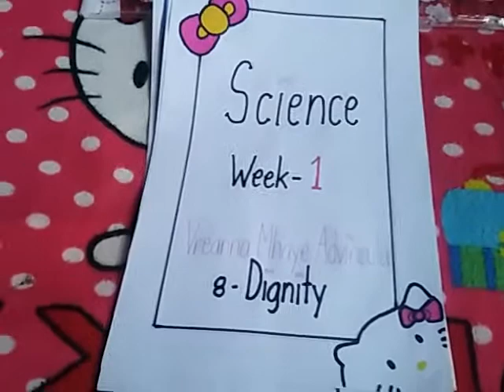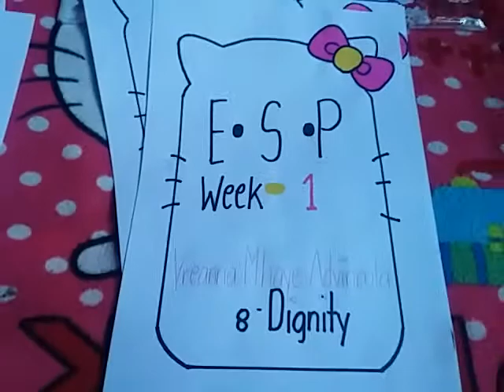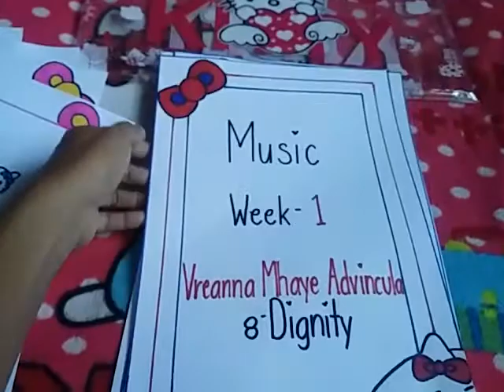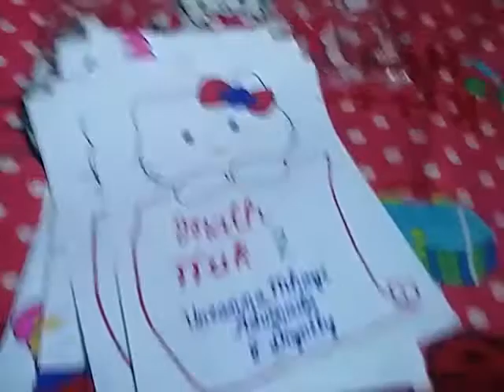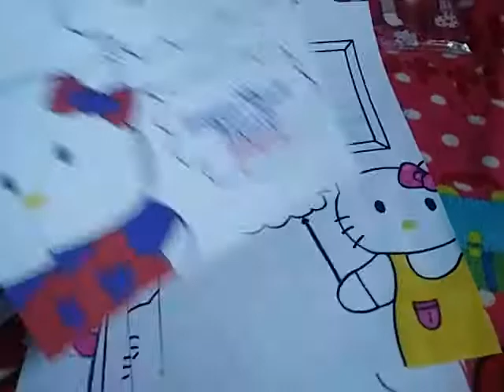🎀 HELLO KITTY | HELLO KITTY FRONT PAGE DESIGN | KITTYMOM WEEKLY TASK🎀